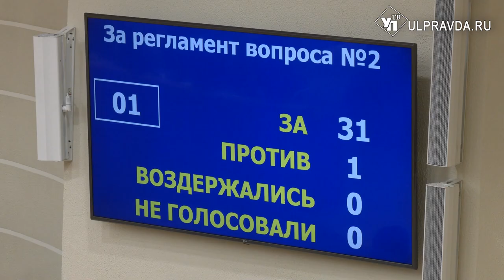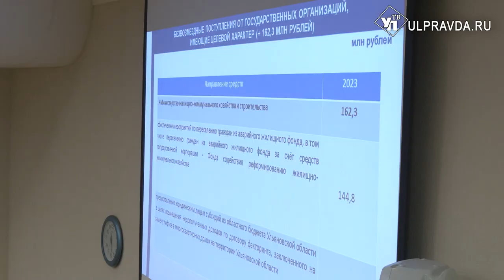Полиция отчиталась о работе, а бюджет Ульяновской области вырос на 4 миллиарда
В Законодательном Собрании Ульяновской области состоялось внеочередное заседание. Депутаты рассмотрели 20 вопросов. В числе главных – отчёт полиции за 2022 год, а также изменение объема региональной казны.